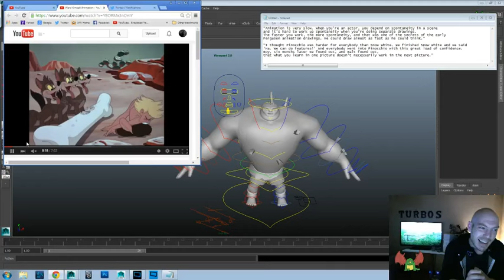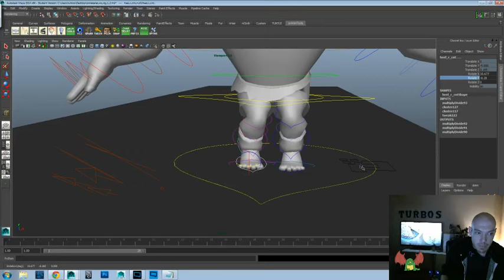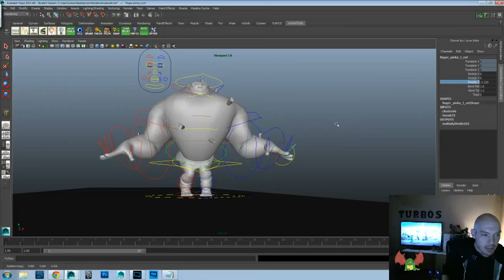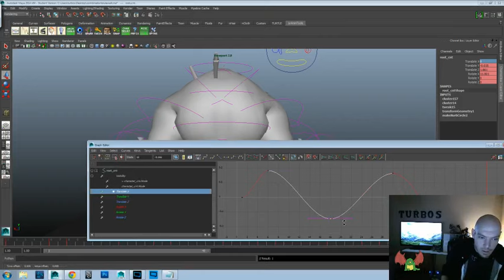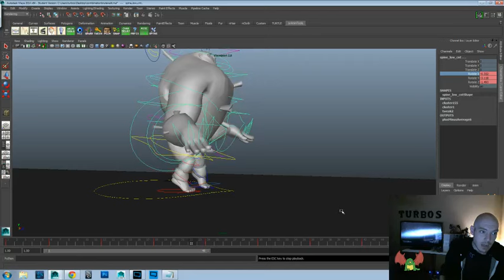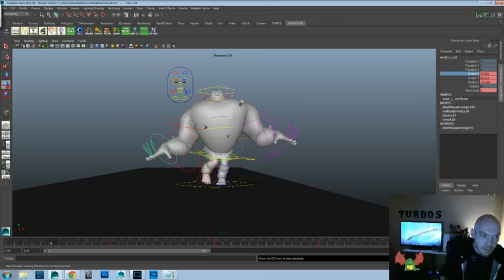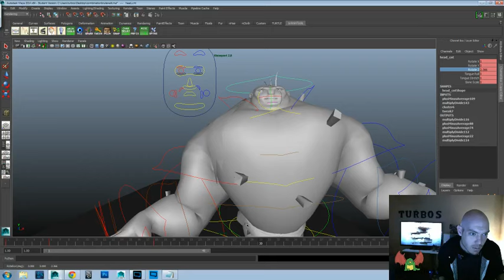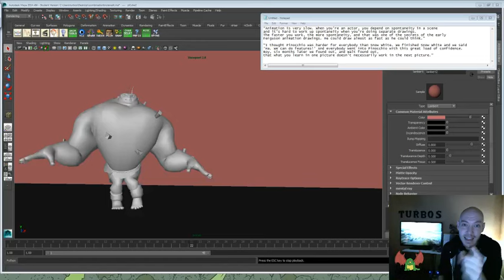Animation Time! - Brute Rig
Today's Inspiration:
“Animation is very slow. When you’re an actor, you depend on spontaneity in a scene
and it’s hard to work up spontaneity when you’re doing separate drawings.
The faster you work, the more spontaneity, and that was one of the secrets of the early
Ferguson animation drawings. He could draw almost as fast as he could think.”

“I thought Pinocchio was harder for everybody than Snow White. We finished Snow White and we said
‘Ha. We can do features!’ And everybody went into Pinocchio with this great load of confidence.
Boy, six months later we found out, and Walt found out,
that what you learn in one picture doesn’t necessarily work in the next picture.”